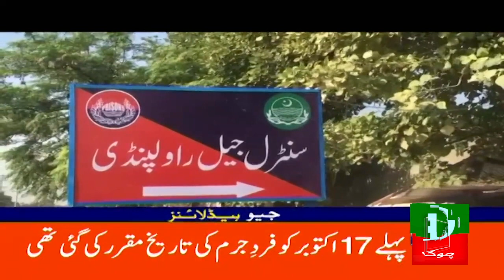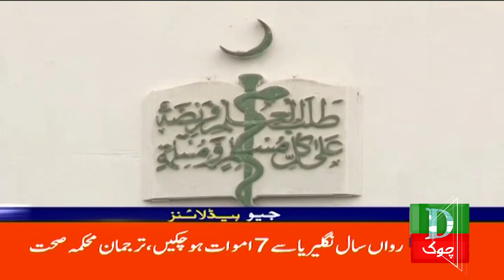Pakistan Latest Headlines 9 AM | Cipher Case Ka Faisla | 23 Oct 2023